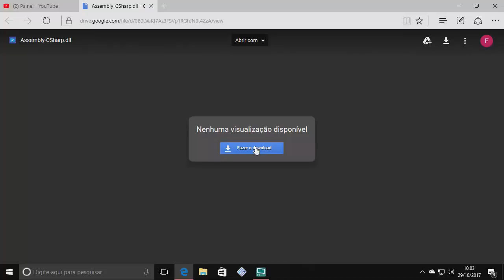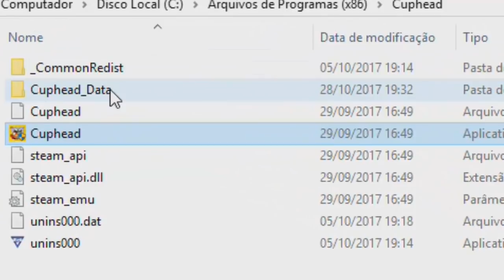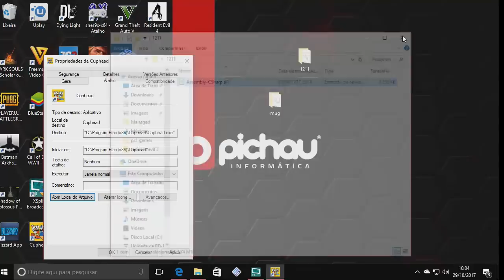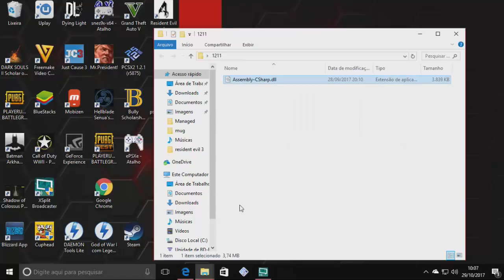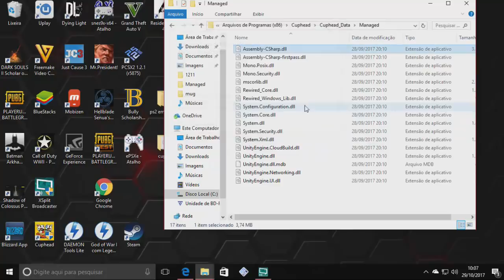CUPHEAD - Como jogar com MUGMAN no single-player fácilmente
Fala galera Mandem uma messagem pro canal loot